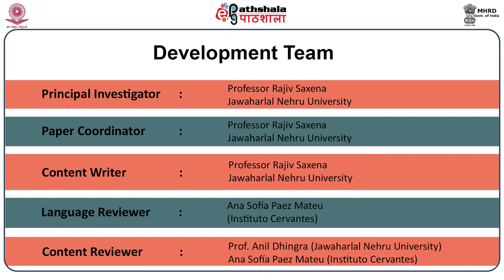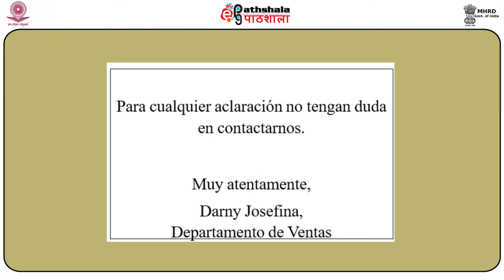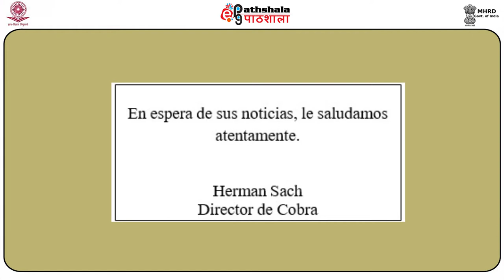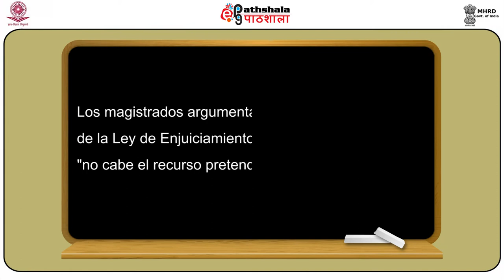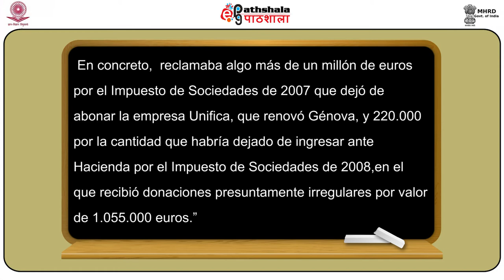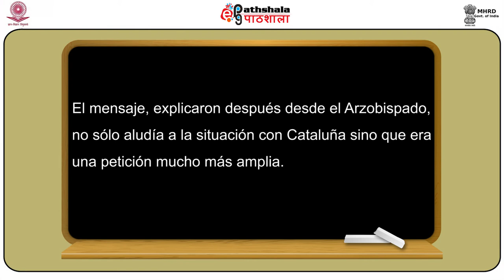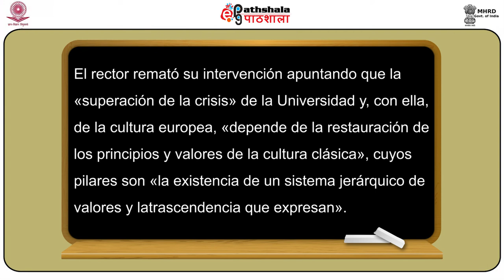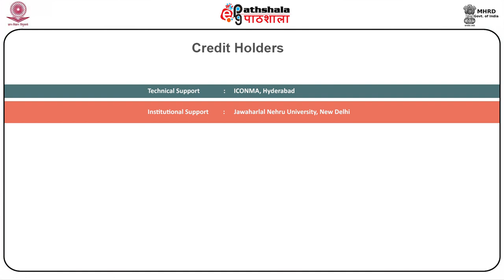Letter of Complaint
Subject:spanish
Paper:Espanol de negocios